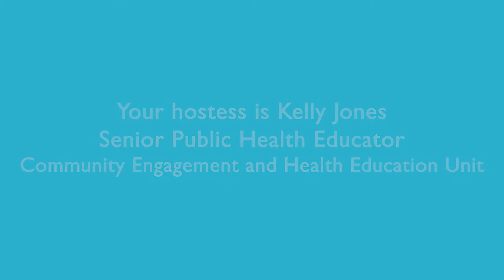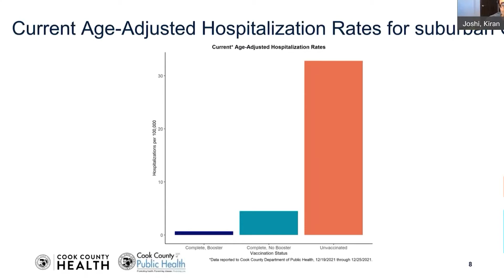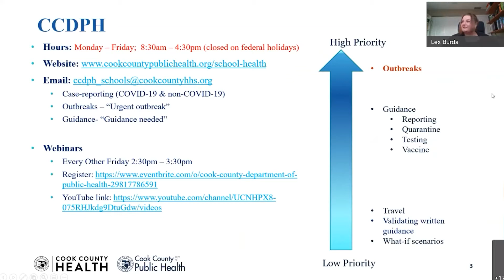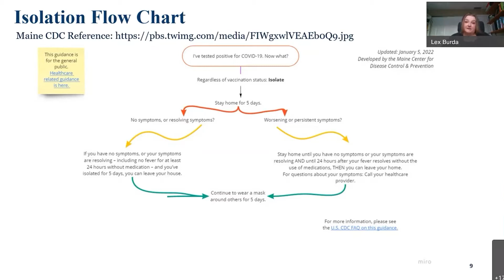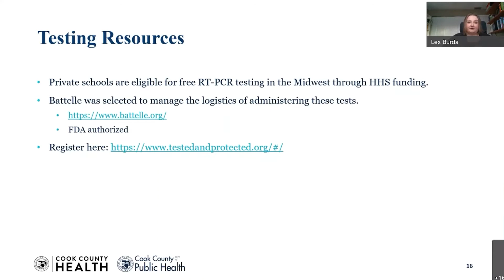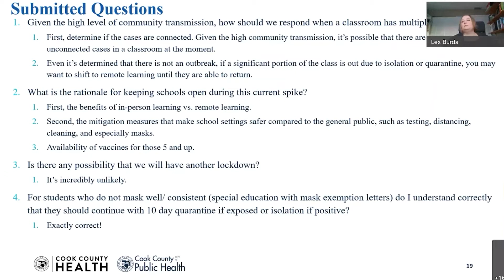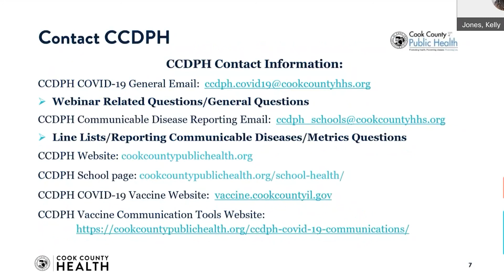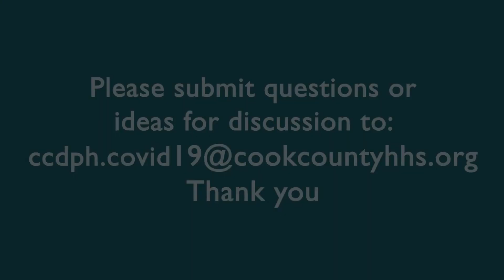January 7, 2022 CCDPH Schools and COVID-19 Update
Watch this video to learn the latest COVID-19 information the Cook County Department of Public Health is providing to school districts.